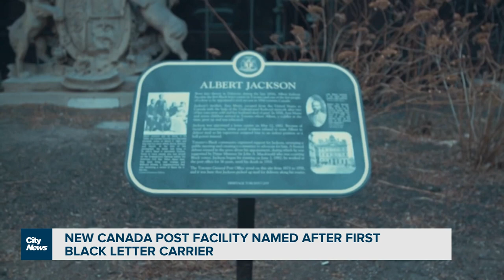New Canada Post facility named after first Black mail carrier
Canada Post is building a massive new facility in Scarborough to keep up with the recent surge in online shopping and it will be named after the country's first Black letter carrier. Dilshad Burman reports.